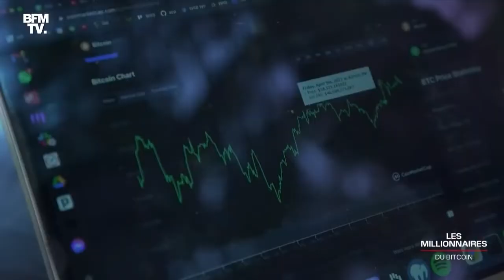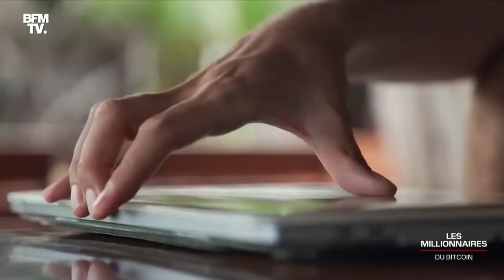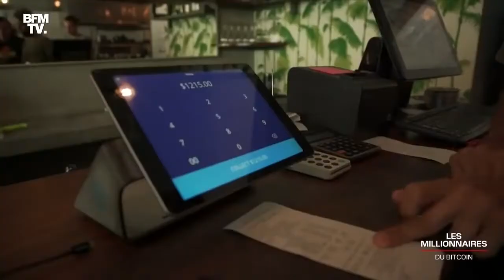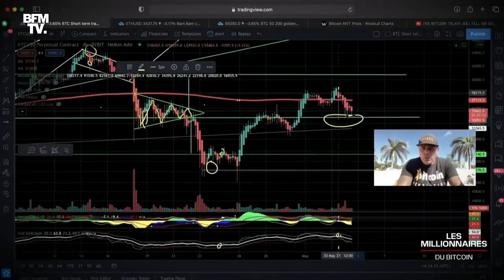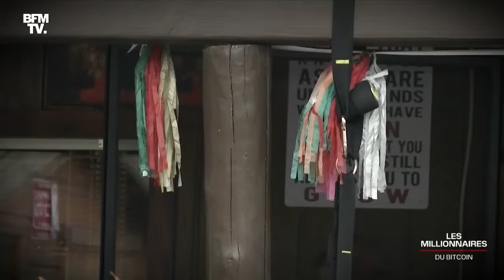LES MILLIONAIRES DU BITCOIN ! | Documentaire en francais 2022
Le bitcoin est devenu un phénomène depuis sa création en 2009 pour contourner les banques après lacrise financière. Même si son cours est très volatile, cette monnaie numérique séduit de plus en plus dans le monde entier. Nous avons rencontrés des millionnaires qui se sont enrichis grâce aux cryptomonnaies. Une enquête BFMTV de Fanny Morel, Régis Desconclois et Alexandre Funel.

🔽🔽 INFORMATIONS 🔽🔽

méthode smart
objectifs smart
atteindre ses objectifs
réussir sa vie
réussir ses objectifs
L'éxcellente méthode SMART pour atteindre ses objectifs - 2022
La méthode smart pour réussir ses objectifs